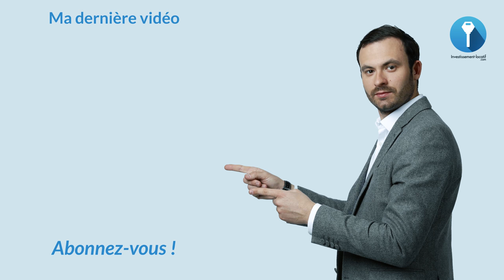IMMOBILIER En France : OÙ INVESTIR quand on est expatrié?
Vous êtes expatrié et vous voulez savoir où investir ? Je vous donne mes conseils dans cette vidéo.

La base de l'immobilier c'est d'investir dans une ville ou dans un marché qui est dynamique. Puisque si ce marché ne l'est pas, il n'y aura pas de perspective de plus-value et ça sera compliqué de louer. Donc le but du jeu c'est d'investir dans un marché qui a un vrai dynamisme. UN marché où il y a une vraie tension locative, un marché où la démographie de la ville est en croissance ou constante.

Il y a généralement un lien fort entre la ville dans laquelle vous viviez en France parce que vous la connaissez.

Aussi, il ne faut pas oublier la question de préparer votre retour si vous souhaitez rentrer en France. Ce qui est intéressant quand vous souhaitez investir en immobilier c'est bien entendu que le montant que vous investissez soit significatif.

À bientôt.

Bon visionnage.

★ MES PAGES FACEBOOK :
Suivez toute mon actualité sur la page Facebook :